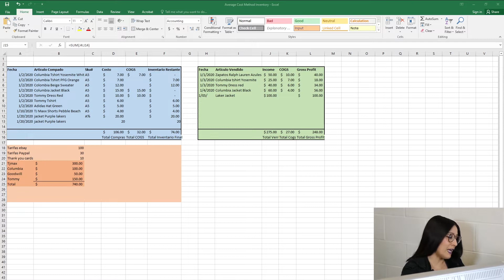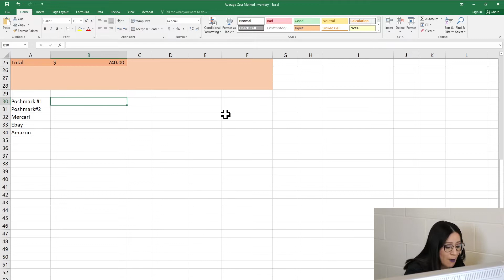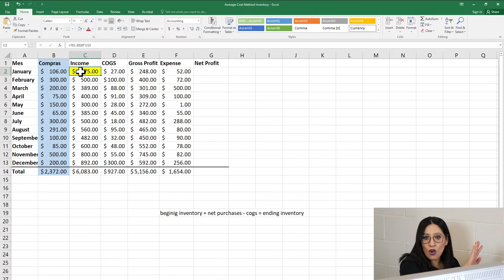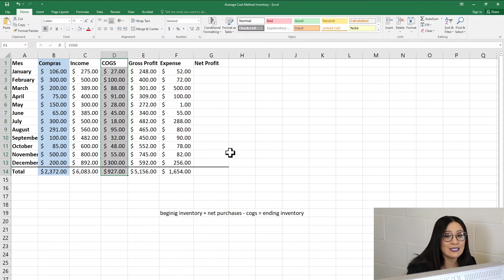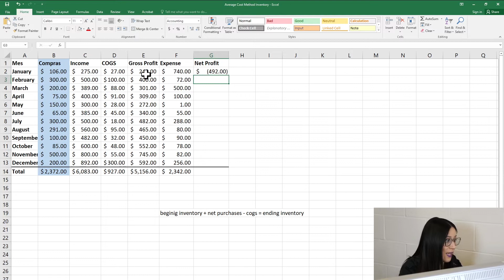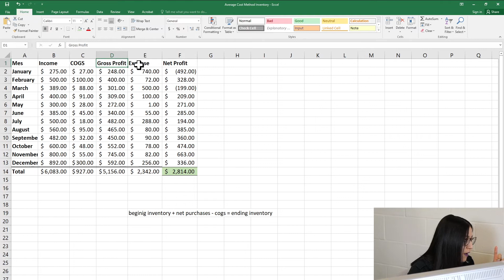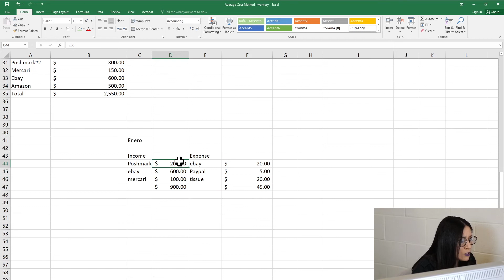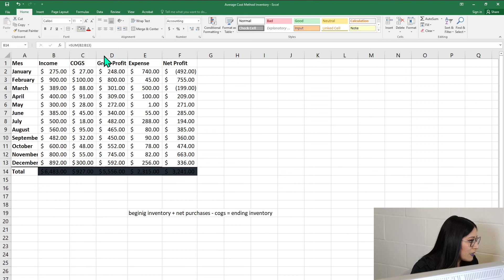Cómo Crear El Reporte De Pérdidas y Ganancias Para Preparar Tus Taxes De Ventas En Linea | P&L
El reporte de pérdidas y ganancias es sumamente importante cada mes porque nos va diciendo en qué estado se encuentra nuestro negocio. Ya sea en perdida o ganancia. Pero este reporte es aún más importante a la hora de hacer nuestros taxes ya que es el reporte que necesitas darle a tu contador o el que utilizaras tu para reportar tus impustos ya que tiene toda la información necesaria para declarar impuestos de tus ventas en linea.

March Cadena
• Instagram March Cadena

No estoy calificada a dar asesoría profesional sobre impuestos solo estoy compartiendo mis experiencias en el tema